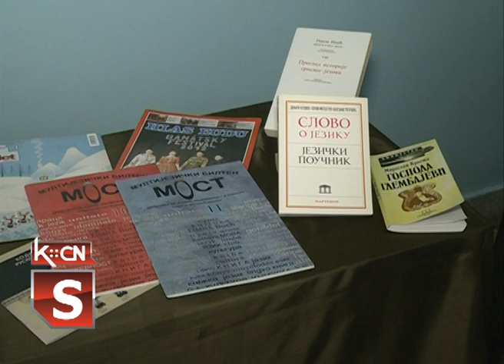Dan maternjeg jezika u Gimnaziji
Učenici  Gimnazije "Sava Šumanović" u Šidu  juče su sa svojim profesorima priredili prigodan program povodom Međunarodnog dana maternjeg jezika. Uz stihove poezije i pesme na nekoliko svetskih jezika kao i na jezicima koji su u zvaničnoj upotrebi u šidskoj opštini ukazali su na značaj negovanja i očuvanja maternjeg jezika.